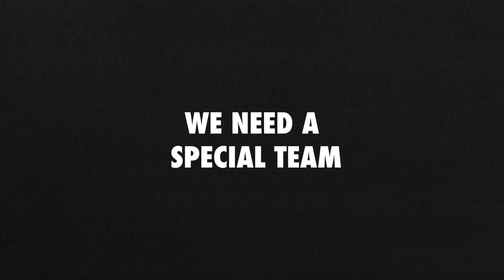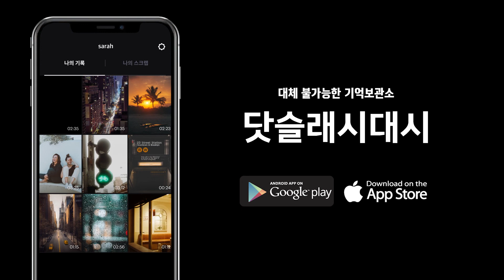JON GOURLAY - DOT SLASH DASH